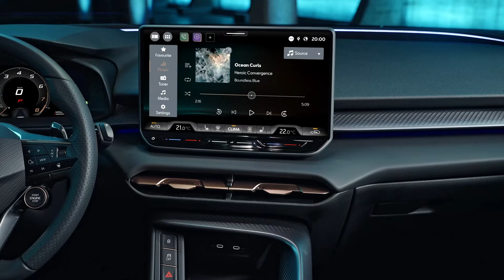All-New Cupra Terramar (2025) - Hottest Mid-size Family SUV!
Hey Guys, this is the all-new 2025 Cupra Terramar - hottest midsize family SUV. Checkout complete introduction, interior, exterior design in the video.

The Cupra Terramar is a new family SUV that gets distinctive styling, as well as a range of petrol, mild-hybrid and plug-in hybrid engine options.

The idea behind the new Cupra Terramar is very simple. In the same way Chorizo is a spicier, more flavoursome alternative to a Bratwurst, the Terramar is a sportier version of the Volkswagen Tiguan family SUV. Indeed, the two cars share the same underpinnings, which means they offer a similar range of engines, but with reworked styling and suspension to give the cars a different look and feel.

The Terramar is larger and more expensive than the Cupra Formentor, but it will still rival the Hyundai Tucson, Kia Sportage and Nissan Qashqai. Like the Formentor, it gets a heavily sculpted ‘shark-nose’ front end, triangular LED headlights and an illuminated badge at the rear, all of which are designed to tie it in with Cupra’s other new models.

The Terramar is powered by a range of petrol, mild hybrid and plug-in hybrid (PHEV) engine options. The entry-level engine is a 148bhp 1.5-litre mild hybrid petrol unit, which drives the front wheels via a seven-speed automatic gearbox. Being a mild hybrid (as opposed to a full hybrid), it can switch off the engine while coasting, but it can’t run on electric power alone at low speeds.

Sitting above the mild hybrid are a pair of 2.0-litre petrol engines, with either 201bhp or 261bhp. Both are four-wheel drive and feature an automatic gearbox. The more powerful version is badged ‘VZ’, which is typically applied to the sportiest versions of Cupra’s cars. However, the brand has hinted that a more powerful engine could join the line-up at a later date, which could be the 328bhp engine from the Formentor.

Lastly, there are the company car-friendly PHEVs. There are two versions of these to choose from, with either 201bhp or 268bhp (the latter is badged VZ). No matter which version you choose, both use a 1.5-litre petrol engine, an electric motor and a 19.7kWh (usable) battery to deliver an official electric-only range of 70 miles. That’s farther than the PHEV versions of the Hyundai Tucson and Sportage, but less than the Mercedes GLC 300e.

The Terramar has a very different interior look to the more conservatively-styled Volkswagen Tiguan. The central infotainment screen, for example, is heavily angled towards the driver, while the central ‘spine’ wraps around the driver and centre console, helping to emphasise the car’s sporty character. All versions come with sports seats as standard, too.

All Terramars come with a 12.9in touchscreen to power the infotainment as standard. Unfortunately, this means you get the fiddly touch-sensitive sliders from cars such as the Tiguan and Volkswagen Golf, but mercifully these are at least backlit so you can see them for driving at night. In front of the driver, there’s a 10.25in digital driver’s display, which is configurable so it can show functions such as your trip information or sat-nav.

Space is very good in the front. There’s plenty of adjustment in the driver’s seat and steering wheel, so it’s easy to find a comfortable driving position. There’s also loads of storage space, with a big central storage cubby and large door bins.

Pricing and specifications are yet to be confirmed, but we can expect the Terramar to start from around £35,000 when it arrives in the UK early in 2025. This means it will be more expensive than its closest rivals, including the Qashqai, Sportage and Tiguan.

Currently, Cupra has no plans to launch a seven-seater version of the Terramar, but it will be an indirect replacement for the Seat Tarraco seven-seater. This is a trend that will continue as Seat moves towards a future in ‘electric mobility’, where it will produce smaller city cars and e-scooters, such as the Seat Mó.